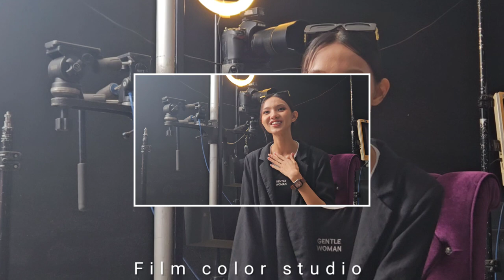ถ่ายแบบ น้องชมพู่ สาวสธนพร สกุลวิศัลย์